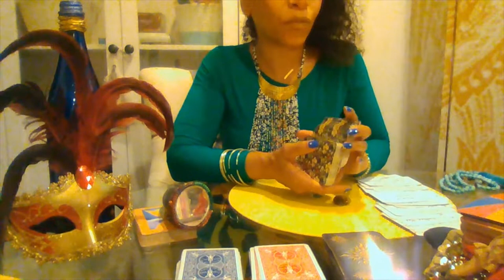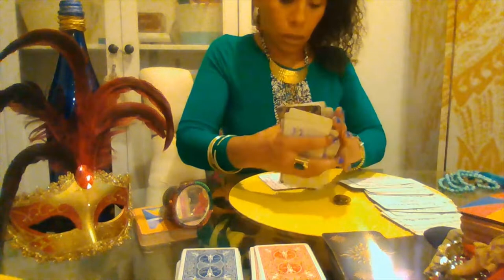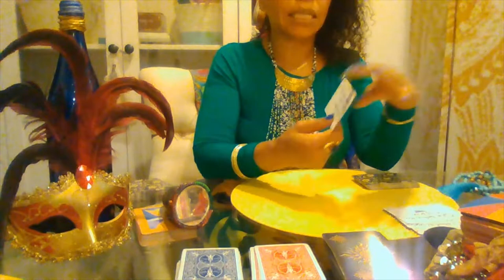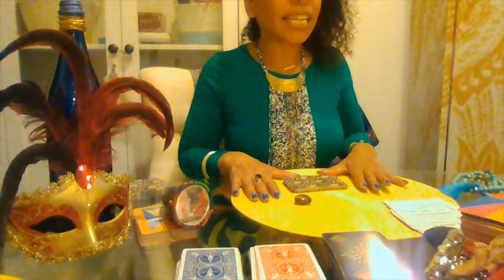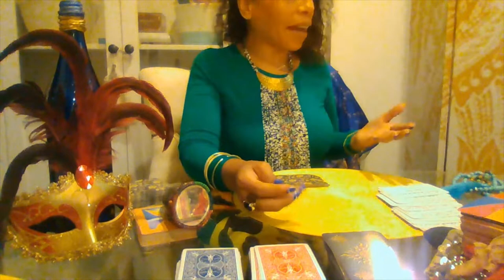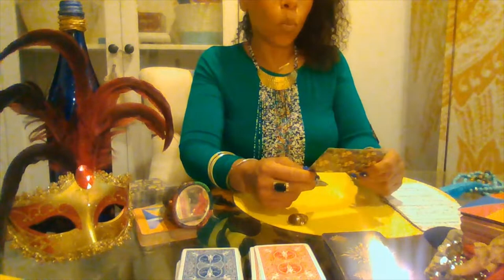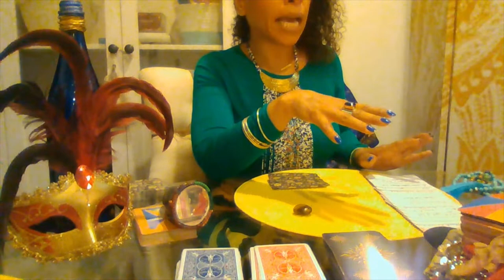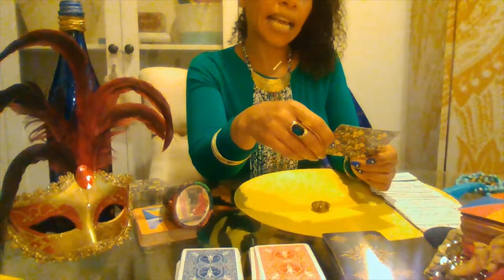SCORPIO May 2021 Love Tarot 95 SOUTH FLASH--The Gigolo Sexy AF & A Fatal Attraction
SCORPIO May 2021 Love Tarot 95 SOUTH FLASH---The Gigolo/Seductress Sexy AF. A Fatal Attraction, & A Careless Whisper...so BitterSWEET...

Where Tarot meets Music, Literature, & Culture

Herbs to Remove Negative Energy (NEVER Drink these Herbs!!!)--

1.ROMPE SARAGUEY(Preferred)--buy dried on Amazon.com or your local Botanica
2.Ruda (Do not use if you are Pregnant, want to get Pregnant, or are not sure if you are Pregnant...Substitute in ROMPE SARAGUEY)
3.Quita Maldicion--buy dried on Amazon.com, Orginalbotanica.com, or your local botanica.
3. ABRE CAMINO--buy dried on Amazon.com or local Botanica

To Cut Negative Energy Internally drink Lime Juice based drinks. Lime is great because it cuts negative energy. Do not drink lime if you have allergies to citrus or have reactions.

🎁WHITE BATH--Take  large mixing bowl with some cool to luke warm water. Add Cascarilla, Cow's/Goat's/Coconut milk, coconut water, cocoa butter, a few drops of Florida Water (do not use if you have eczema or sensitive skin), white rum or gin, and white flower petals from carnations, poms, or daisies (if you don't have them then just work with what you have). Light a white candle (don't leave unattended) and pray with  LEFT hand in the bath stirring for what you want which is clarity, purification, to strengthen your spiritual eye, to give you the foresight, insight, hindsight, to protect you of your enemies both seen and unseen, and to help move your forward, progress and fulfill your destiny in the most successful way possible.  Seal the prayer by blowing your breath on it.  Take a shower with soap and water and rinse.  Pour this on your head and all over your body. AIR DRY, dress in white and sleep in white.  Do this whenever you are stressed, have anxiety, or when you are scattered. 1 day is good to do this or for 8 days.  Refrigerate unused portion for next day.